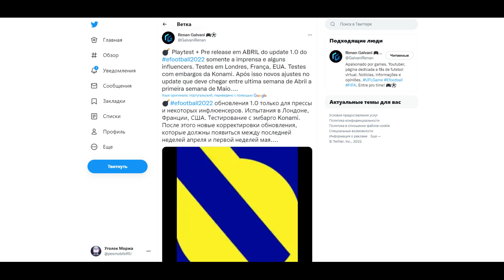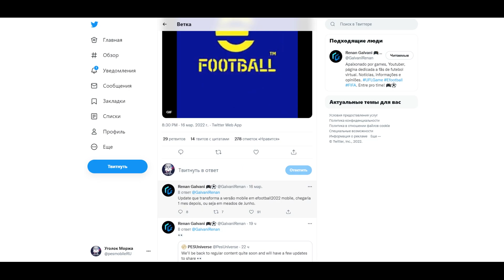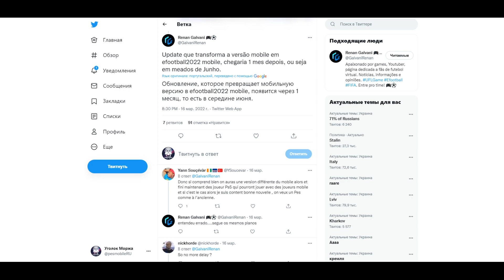Дата Выхода eFootbal 2022 Mobile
Опираясь на известного инсайдера по ПЕС 2021 Мобайл озвучиваем дату когда выйдет ПЕС 2022 Мобайл она же eFootball 2022 Mobile. Так что ж когда выйдет ПЕС Мобайл 2022 она же ефутбол мобайл 2022